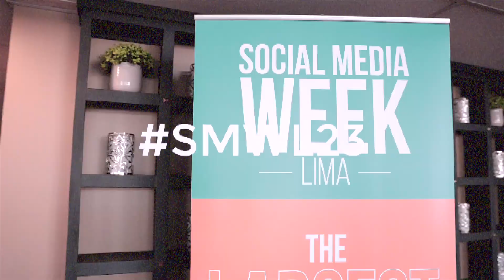SMWL23: The Countdown is On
ARE YOU READDDDYYY?!?!
🥁 Drumroll please 🥁
Cause we’re about to drop the first lineup announcement of Social Media Week Lima 2023 and it's 🔥🔥FIRE🔥🔥 and there’s more to come! 🙌

Viveka von Rosen, LinkedIn Expert, Katie Brinkley, Owen Video, Chad Illa-Petersen Bryan Kramer, Terry Weaver, ISocialFanz, Julia Jornsay-Silverberg, Fiona Lucas, Sadea Canty, Tony Christensen, Kate Paine, Jessika Phillips, Marc Bowker, Mike Gingerich,  Julie Riley  👏

These rockstars are taking the stage June 21-22 to help us Emerge into the best version of our brands by taking action on what REALLY works. Not the fluff, follower counting, just wasting time for vanity but no results at the end of the day jargon.

2- Days
25+ Leading Expert Speakers
300+ Attendees
1- Epic Experience

The only thing we’re missing is YOU! Let’s change that…